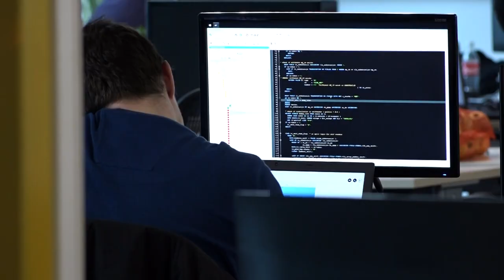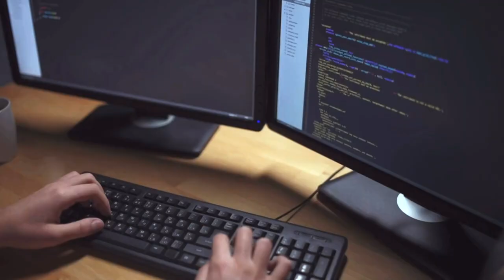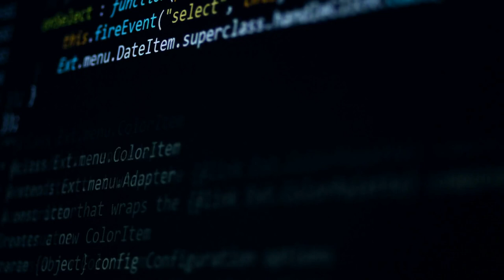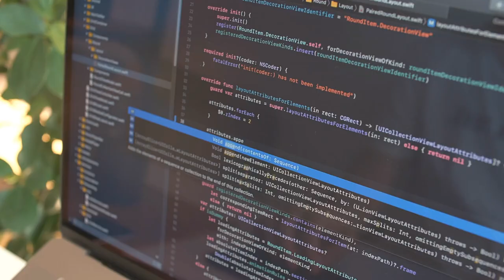Poslovni plan HRT - Filip Ljubic & Vedran Tolic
How Q became so big so fast, and how we managed to grow steadily?
Q's CEO Filip Ljubic and CBO Vedran Tolic answered some questions about Q in the new business show on HRT - Poslovni Plan.

CEO Qa, Filip Ljubic i CBO Vedran Tolic, gostovali su u novoj HRTovoj emisiji “Poslovni plan“. Ispričali su kako su od startupa uspjeli u samo sedam godina, doći do stabilne kompanije koja je jedna od najbrže rastućih u Europi.